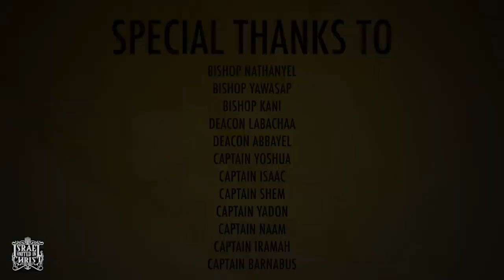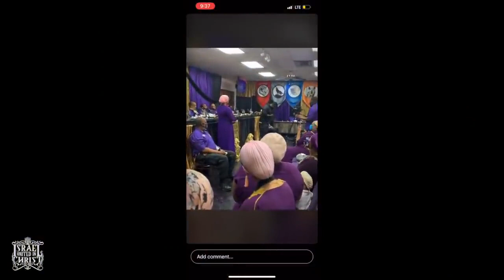IUIC: WEDDING FEAST OF OFC EMMANUEL